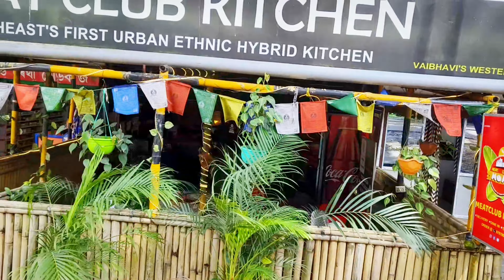Story of the CUET exam/ Means a lot@AcademiaSocialWork